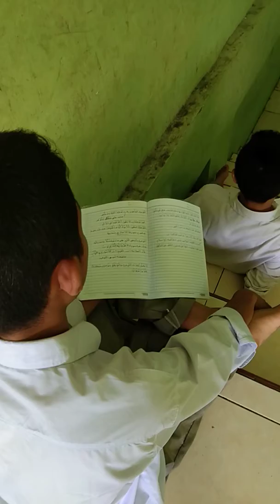Ini dia suasana santri raudhah lagi belajar di sela waktu istirahat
Jam istirahat di gunakan Santri pesantren Ar Raudlatul Hasanah Medan untuk membaca buku